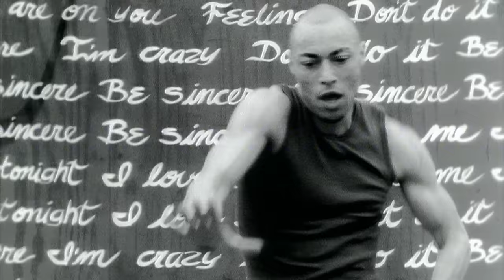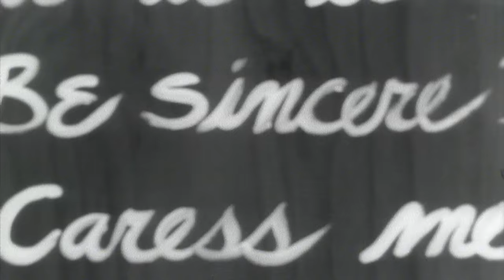MJ Cole - Sincere ft. Jay Dee, Nova Caspar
Pre-Order 'MJ Cole Presents Madrugada' - Out June 19th on CD & Vinyl

Music video by MJ Cole performing Sincere. (C) 2000 Mercury Records Limited